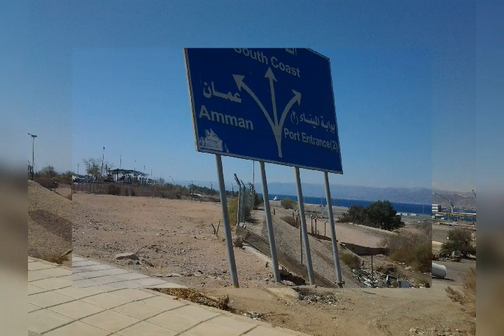Akaba 2019 4